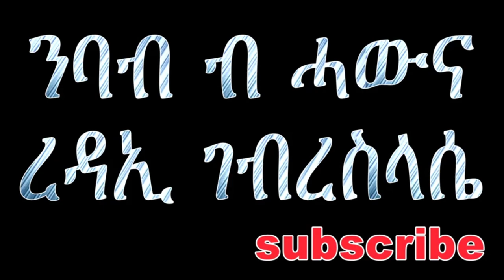ካልኣይ መጽሓፍ መቃብያን ራብዓይ ክፋል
ሳልሳይ መጽሓፍ መቃብያን ራብዓይ ክፋል
         መግለጺ ኣብ ቀረባ ግዘ